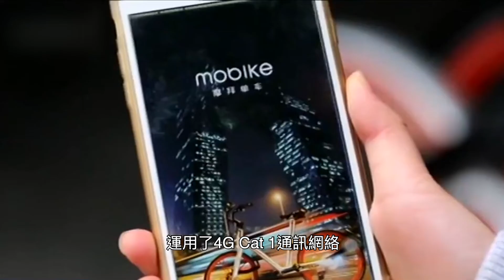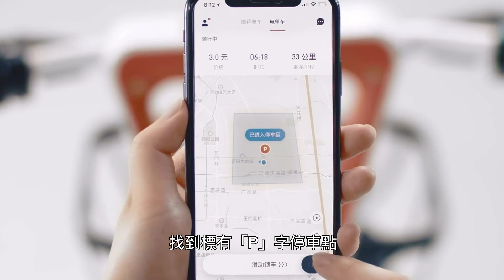深圳共享單車先進定位、還車技術 全國第一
共享單車迎來新中國科技！踏着共享單車，差不多到達目的地的時候，先在手機程式的地圖上查找共享單車專用的停車點，到達後再在程式上點按「我要還車」。專用停車點由4G Cat 1網絡覆蓋， 深圳經濟特區是最早一批使用此等技術的城市，展示中國科技之餘，亦一度令人頭痛的共享單車亂象展現一番健康新景象。